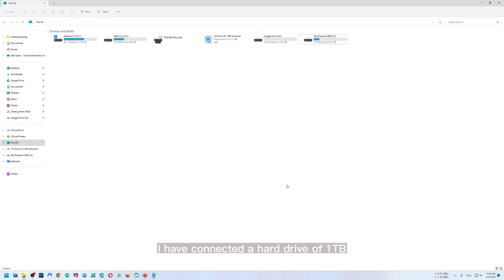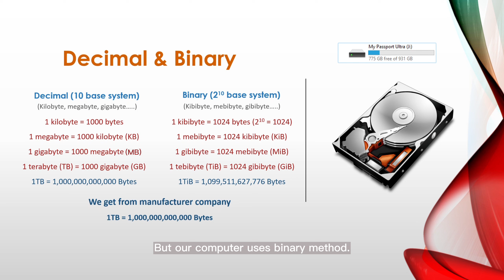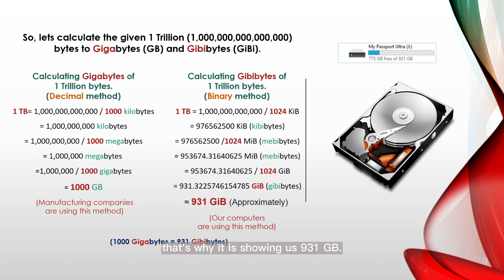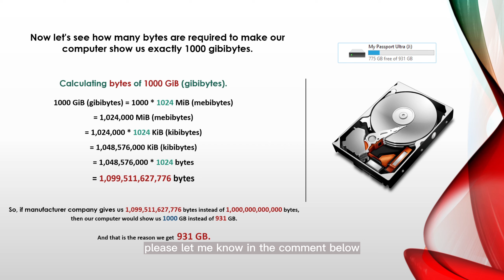1 TB = 931 GiB? What is the reason? | Simple explanation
Have you ever wondered why your 1TB hard drive or flash drive seems to have less storage capacity than advertised? In this video, I will dive deep into the technical reasons behind this discrepancy and explain why you're only getting 931GB instead of the full 1TB. From binary to decimal conversion to formatting and partitioning, we'll break down the complex factors at play and help you understand why your device may not have as much space as you expected.

When hard drives are manufactured in factory, their storage capacity is calculated in decimal method and they put 1 trillion bytes which is equal to 1 terabyte. but our computer uses binary method. So when the computer converts that given 1 trillion bytes to gigabyte it is actually calculating in binary method. That means our computer is not calculating Gigabytes, it is actually calculating Gibibytes.

So, we are actually getting 1000 Gigabytes. But as our computer is calculating in binary method, that's why it is showing us 931 Gibibytes. I have explained these things in a simple way in this video.